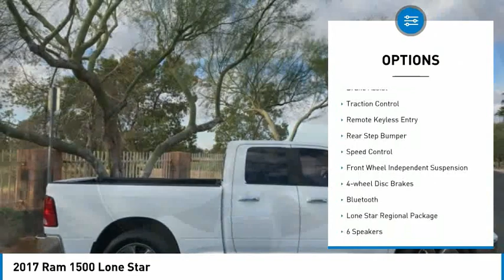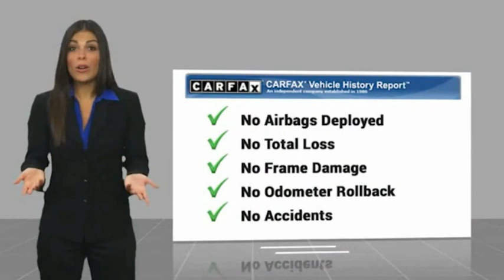2017 Ram 1500 Lone Star FOR SALE in Mesa, AZ R314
2017 Ram 1500 Lone Star

6343 E. Test Drive

Want us to come to you? No problem! In case we missed a picture or a detail you would like to see of this 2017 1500, we are happy to send you A PERSONAL VIDEO walking around the vehicle focusing on the closest details that are important to you. We can send it directly to you via text or email. We look forward to hearing from you!  CARFAX One-Owner. Clean CARFAX. White 2017 Ram 1500 Lone Star RWD 8-Speed Automatic 3.6L V6 24V VVT 1500 Lone Star, 4D Extended Cab, 3.6L V6 24V VVT, 8-Speed Automatic, RWD, White, Diesel Gray/Black w/Cloth 40/20/40 Bench Seat or Premium Cloth 40/20/40 Bench Seat or Premium Cloth Bucket Seats.  Recent Arrival!   Stop by CardinaleWay Mazda Mesa -  Where we develop outstanding relationships where everyone wins  - today! 6343 East Test Drive, Mesa AZ 85206.  Vehicle price and availability are subject to change without notice.